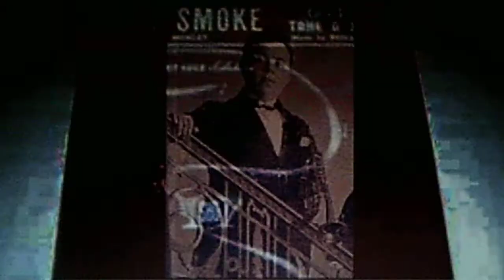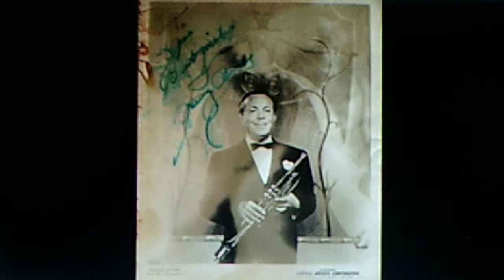Henry Busse and his Orchestra, v./Billy Sherman: "Holy Smoke! Can't Ya Take a Joke?" (1938)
Source: shellac DECCA 78, #2928 A (66922), recorded Dec. 4, 1939